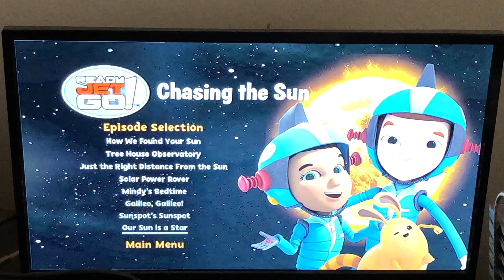Ready, Jet, Go!: Chasing the Sun Menu Walkthrough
This is my very first Ready, Jet, Go Menu Walkthrough Video.